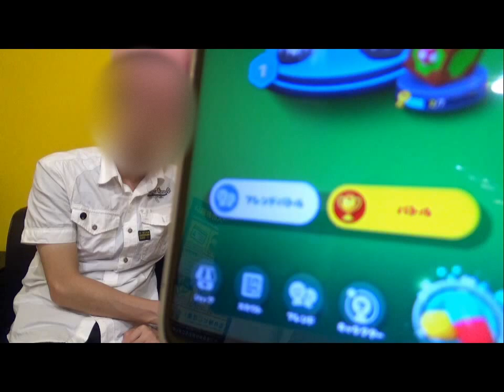ドクターマリオワールド！ファミコンでしたことある！！